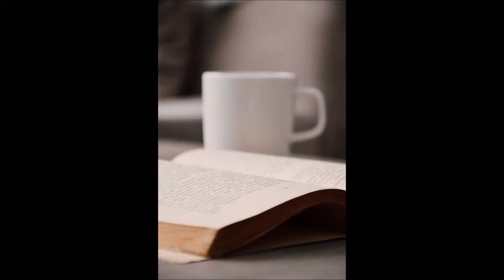Eddie Walsh police official